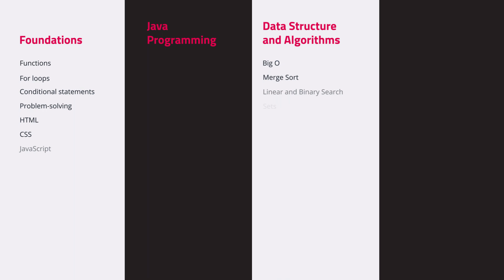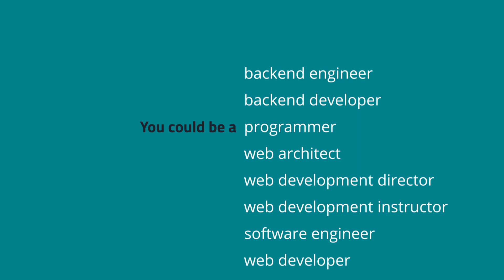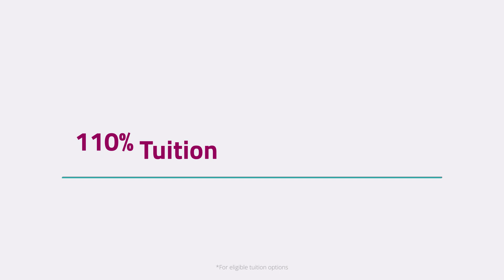Backend Development: Online Course from BloomTech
What is backend development—and how can you learn the skills to work in this well-paying, in-demand tech field? BloomTech's online backend development course will train you in the data science skills employers want so you can begin a career as a backend engineer, backend developer, or software engineer.

Plus, with BloomTech, you can learn part-time, full-time, any time! Our flexible Backend Development course adjusts to you.

Learn Java, software engineering, testing, DynamoDB, Concurrency, and more.

Find out more at BloomTech.com/courses/backend-development